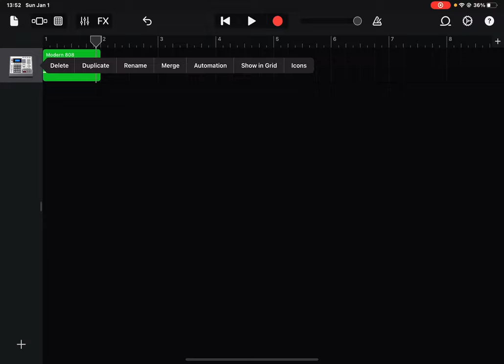How to get Cowbells on GarageBand (Phonk Cowbell)